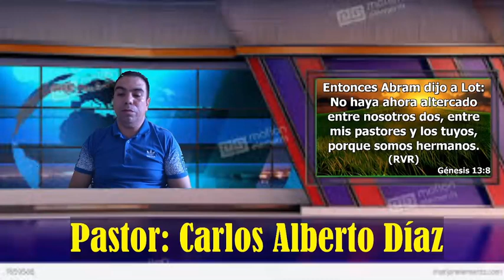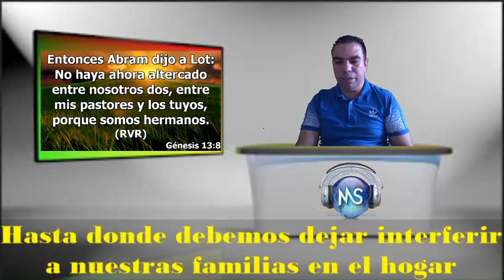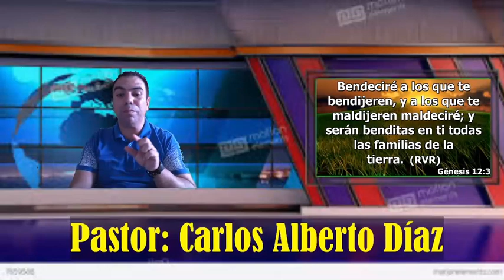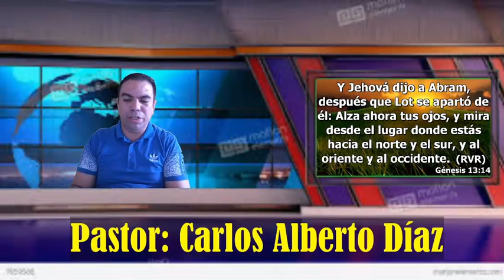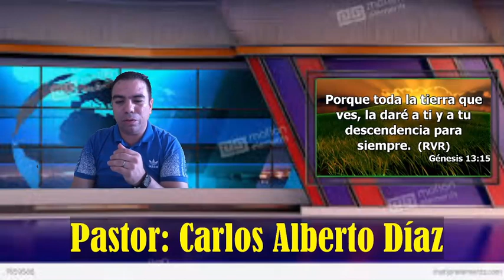HASTA DONDE PUEDEN INTERFERIR NUESTROS FAMILIARES EN EL HOGAR - PASTOR CARLOS ALBERTO DIAZ